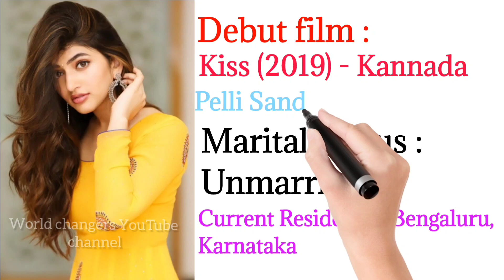Sreeleela lifestyle| Sreeleela Age, Family, Boyfriend, Movies, Biography